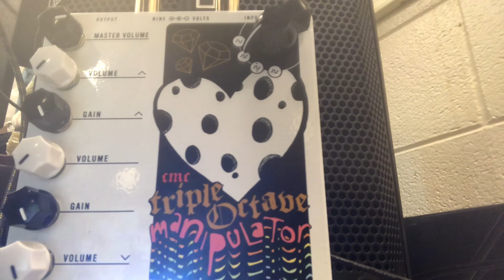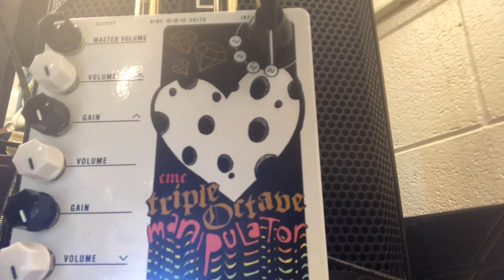3/23/2022 Experiment #1 CMC Effects Triple Octave Manipulator TOM pedal